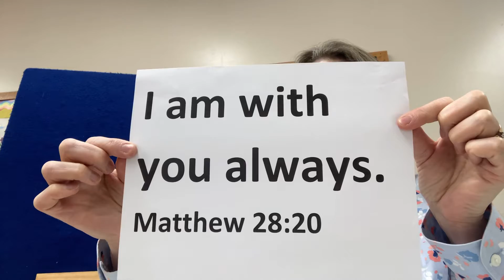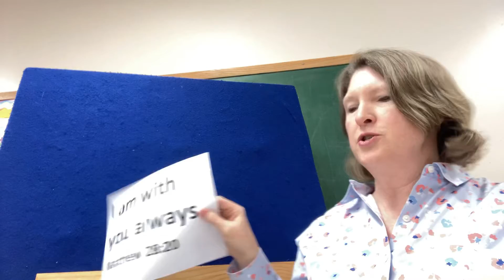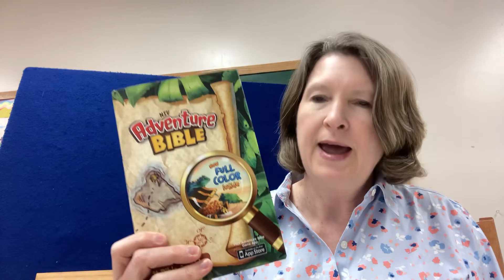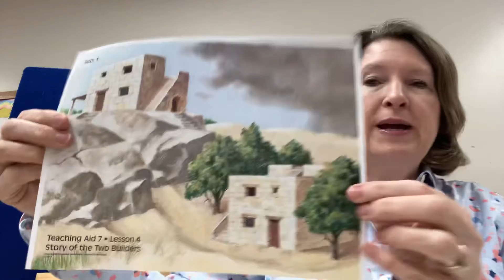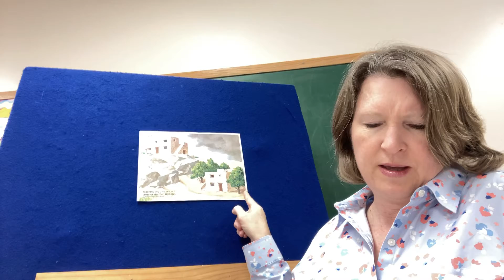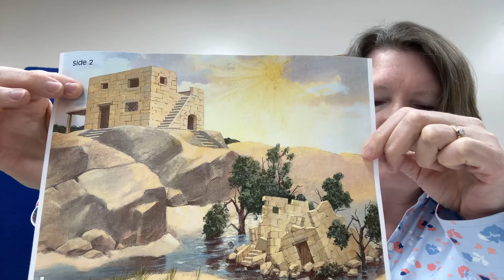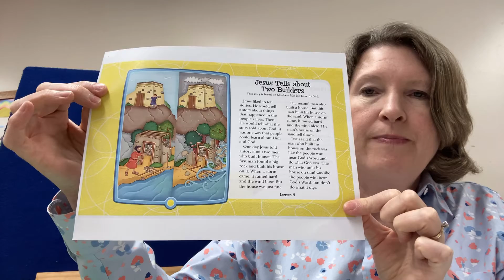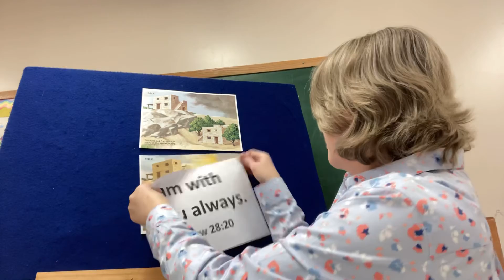Pre-K and Kindergarten SS for 4/11/21